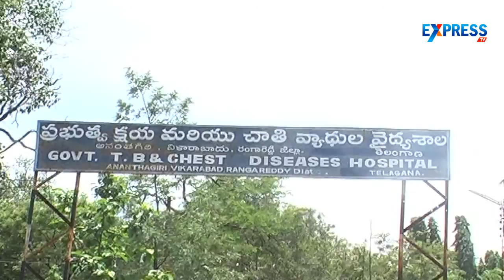TB hospital should be converted into a medical College - Locals